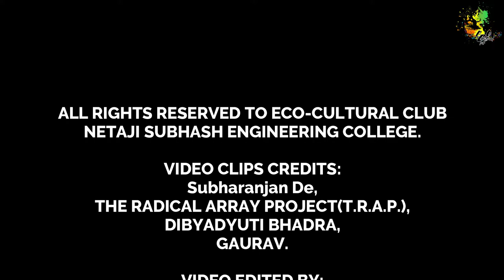MESMERIZER 2020 - Aftermovie | NETAJI SUBHASH ENGINEERING COLLEGE | TRAP | STEBIN BEN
This is the aftermovie of Netaji Subhash Engineering College's annual cultural fest, Mesmerizer.

We were honoured to have The Radical Array Project - TRAP and Stebin Ben as our guest performers on the evenings of MESMERIZER 2020.

We were extremely delighted to have Mr. Arjun Chakrabarty and Miss Madhumita on board alongwith team @SVF.

Special Thanks to each and every sponsor who had backed us continuously to organize the GRAND CULTURAL FEST of Netaji Subhash Engineering College.

Shoutout to all the members of Eco-Cultural Club for their hardwork behind the successful event.

We are also thankful to all the participants.

Special thanks to Netaji Subhash Engineering College authorities.

Event managed by SMGO.
Video edited by Subharanjan De.